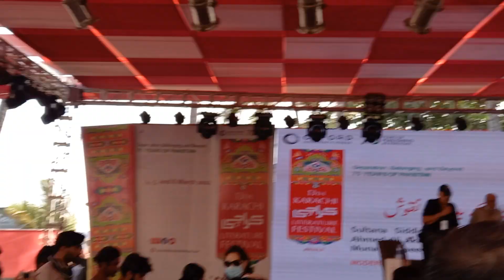TV Drama K Badaltay Naqoosh | ٹی وی ڈرامے کے بدلتے نقوش | Marina Khan | Ushna Shah | Ahmed Ali Akbar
KLF organized an informative and entertaining discussion on  today's TV drama and TV channels.
Participants: Marina Khan, Sultana Siddiqi, Ahmed Ali Akbar, Ushna Shah, Munawar Saeed:
Hosted by Raju Jamil